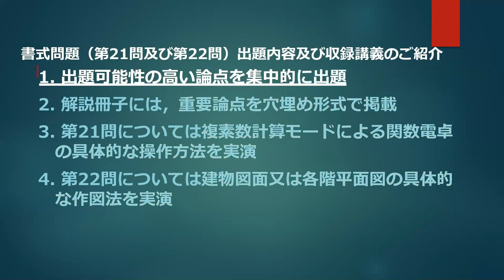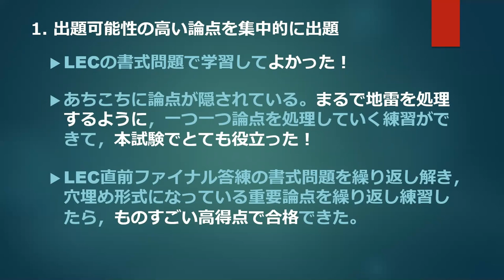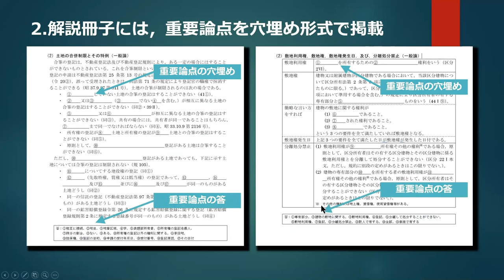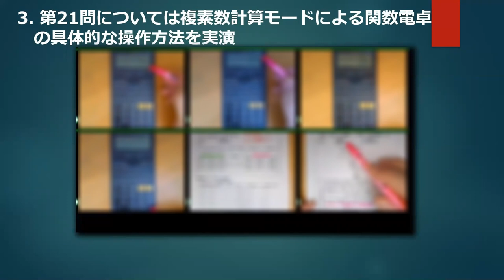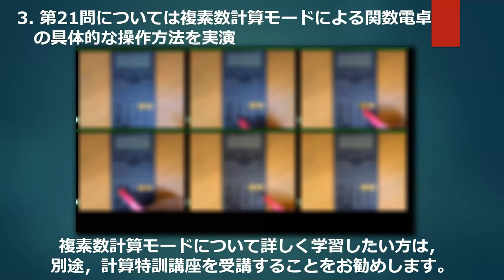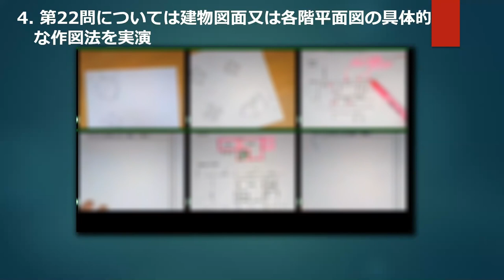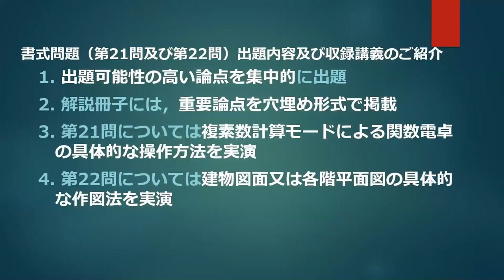【LEC調査士】池永講師プレゼンツ！「直前ファイナル答練書式」４つの特長をご紹介！！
業界屈指の名門答練である直前ファイナル答練。

その答練の書式の制作・解説講義を担当している池永講師が実際の教材などをお見せしながら４つの特長をご紹介します。